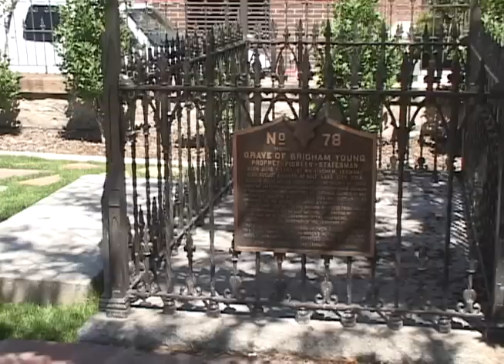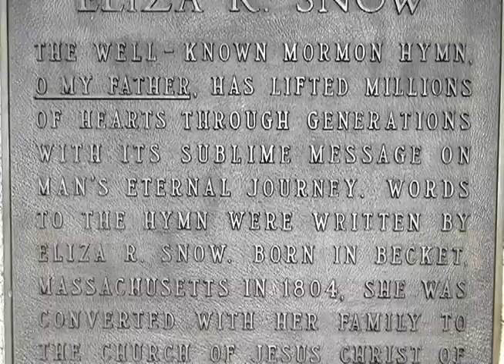Brigham Young Family Cemetery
This peacefully landscaped park is on a small hill one-half block east from the midway point on the block which contains both the Church Office Building and the Beehive House.